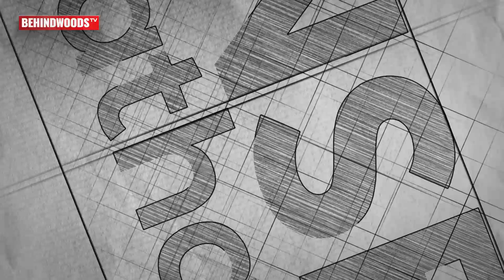Mr.Local Official Trailer Reaction | Sivakarthikeyan, Nayanthara | Hiphop Tamizha | M. Rajesh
Here is the Mr. Local Trailer Reaction

Mr. Local Cast & Crew:
Starring : Sivakarthikeyan, Nayanthara, Radhika Sarathkumar, Thambi Ramaiya, Sathish, Yogi Babu, Roboshankar, Harija
Written & Directed by : Rajesh.M
Cinematography : Dinesh Krishnan. B
Editor : Vivek Harshan
Art : Subramanaiya Suresh
Lyrics : Rokesh, Mirchi Vijay & K.R.Dharan
Stunt : Anbariv
Choreography : Dineshkumar
Costume Designer : Anu Vardan & Neeraj Kona
Sound Design : T. Udhaya Kumar
Sound Effects : Arun Seenu
Costumer : P Selvam
Makeup : Vinoth Sukumaran
Stills : D.Narendran
Pro : Suresh Chandra
Designs : Kabilan
Cashier & Post Production Manager : EV. Dineshkumar
Production Controller : Cp Jai
Executive Producer : S.Saravanakumar
Production Executive : Karthick Seema
Production Manager : Swarnarooban, Karthick Anandhakrishnan
Producer : K E Gnanavel Raja
Prodcution Company : Studio Green